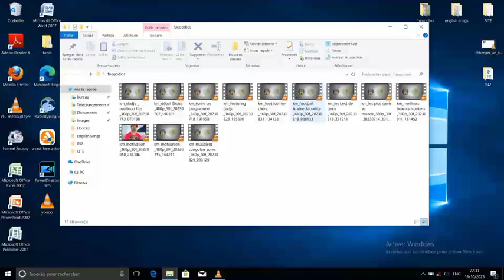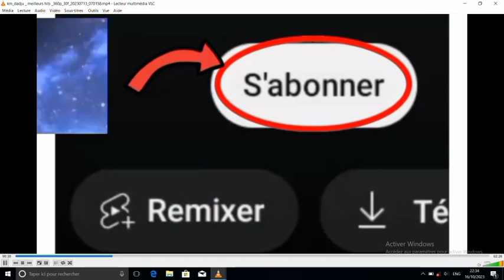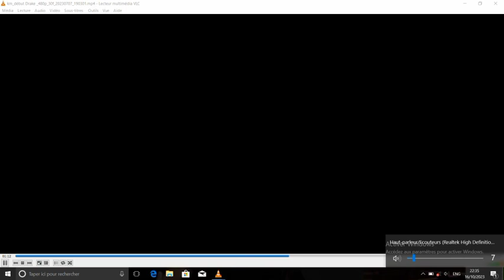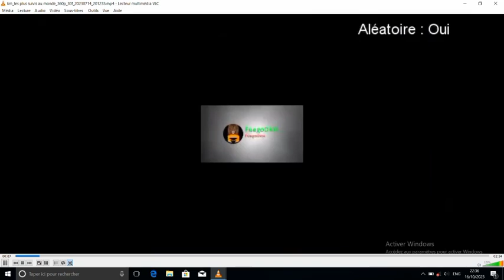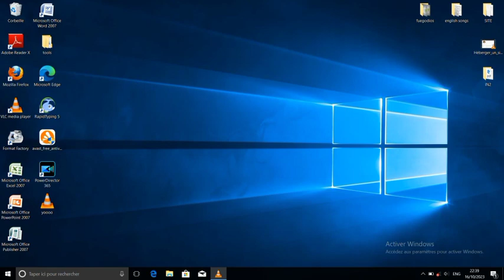les raccourcis clavier que vous ignorez sur VLC